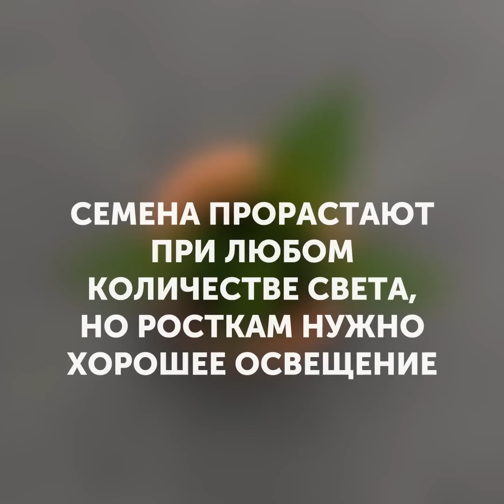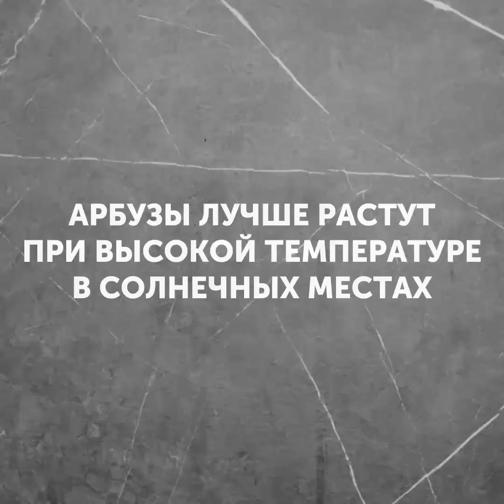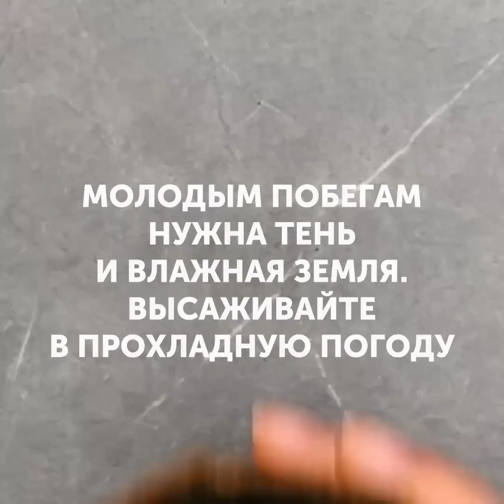31 НЕЗАМЕНИМЫЙ ЛАЙФХАК ДЛЯ САДОВОДОВ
САДОВОДСТВО ДЛЯ НАЧИНАЮЩИХ

Вы мечтаете о собственном саде? Тогда, это видео - для вас! Мы собрали простые лайфхаки о том, как растить овощи и фрукты. Научитесь выращивать арбузы, тыкву, лук и огурцы из семян!
Из яичных скорлупок выйдут классные горшочки для рассады. Это хороший способ сэкономить (а кроме того, скорлупа - натуральный источник удобрений!). Когда растениям станет тесно в их временных 'домиках' - пересадите их в почву, не вынимая из скорлупок. К примеру, таким образом можно выращивать помидоры.
Узнайте, как растить потрясающие арбузы! Нужно помнить, что для этого требуется много солнца и свободного места. Давайте вырастим арбуз из семян. Возьмите пластиковую коробку и поместите внутрь салфетки. Положите на салфетки семена и попрыскайте водой. Накройте коробку пластиковой пленкой, сделав в ней несколько отверстий. Подождите четыре дня, пока семена не размякнут. Затем, поместите семена в небольшие горшки. Не забудьте - арбузы лучше растут при высоких температурах и обилии солнечного света!
Вот еще одна подборка суперских идей!
Из палочек от мороженого можно делать стильные элементы декора. Например, чудесные вазы; подвесные горшки и украшения для стен! Другая замечательная идея - вертикальный сад из картона и пластиковых стаканчиков. Плюс, вы можете сделать очаровательный кухонный мини-сад из консервных банок (в них удобно растить базилик, розмарин, орегано и другие травы).
Вы любите путешествовать, но не знаете, на кого оставить домашний сад? Вот гениальная идея, как обеспечить полив растений, пока вас нет дома! Вам понадобится кастрюля, наполненная водой, и длинный кусок хлопковой или нейлоновой бечевки. Поместите один конец бечевки в кастрюлю, а другой - в кашпо. Убедитесь, что емкость с водой находится выше уровня корней растений.

ТАЙМ-КОДЫ:
00:25 Как вырастить тыкву
00:52 Горшочки для рассады из яичной скорлупы
05:14 Классные украшения для сада
06:15 Крафты с палочками от леденцов
09:29 Дизайн вертикального сада
10:38 Как выращивать травы на дому